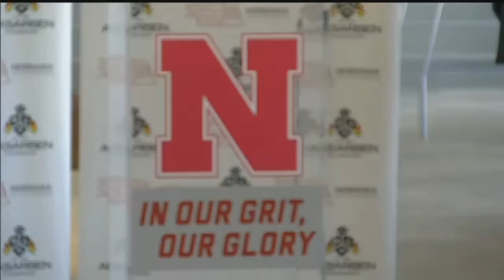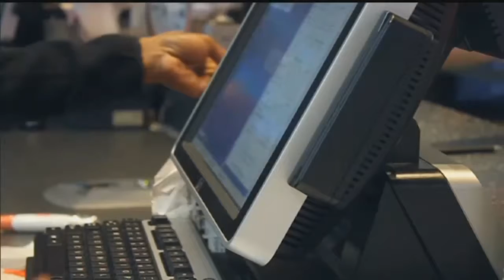Aksarben Foundation takes on new initiatives to answer Nebraska's tech talent crisis